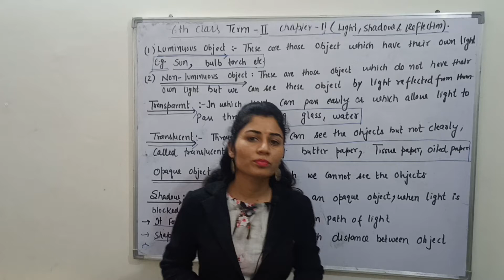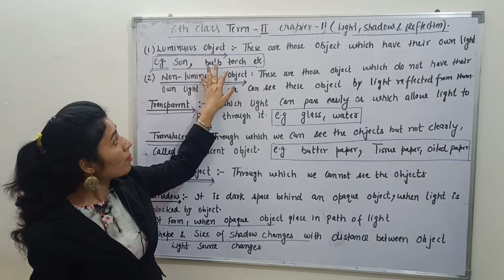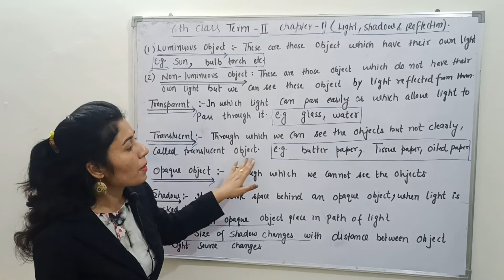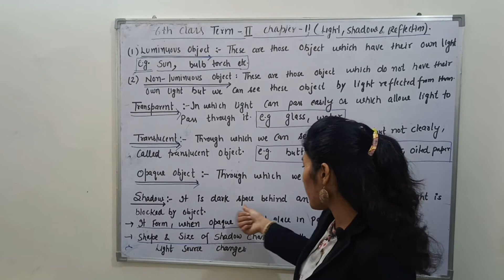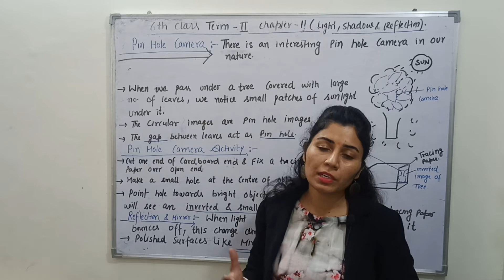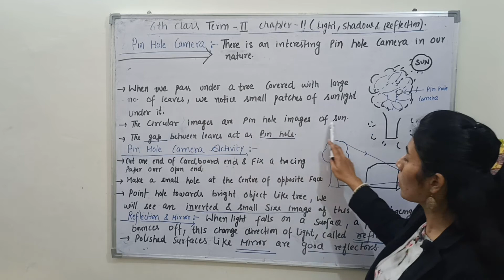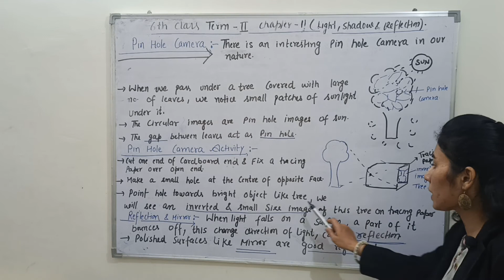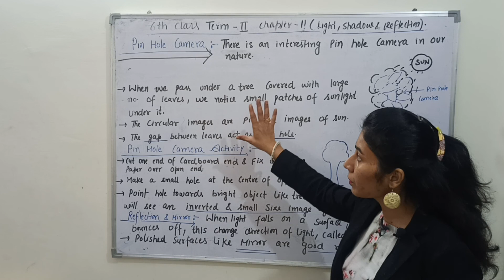CLASS 6th chapter 11 light shadow and relection.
this chapter contains the information about light shadows and reflections.